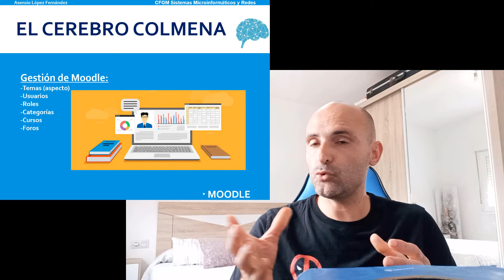🧾Asensio Lopez - Trabajo de Síntesis CFGM SMIR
Esta es la parte en vídeo de mi Trabajo de Síntesis del Ciclo Formativo de Sistemas Microinformáticos y Redes... El día 22 me dan las notas, si apruebo ya tendré un papelito que dirá que soy técnico informático 🤞🏼